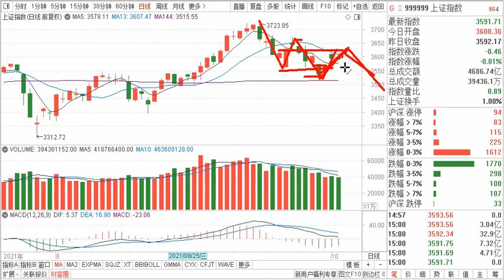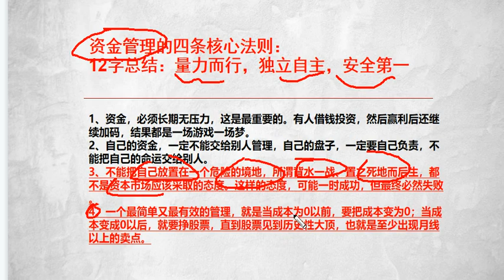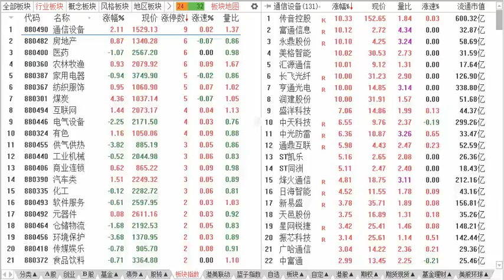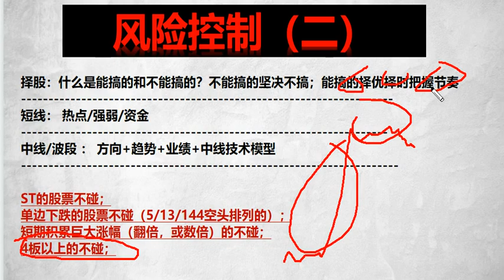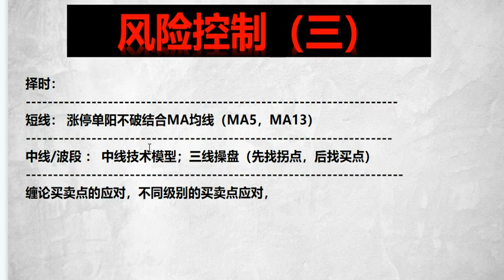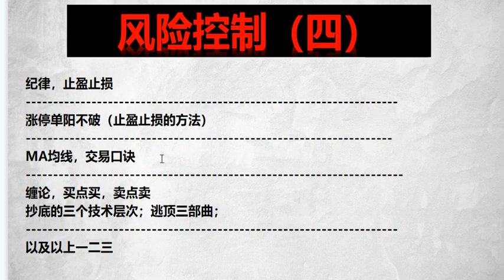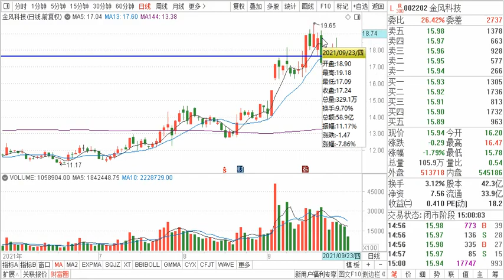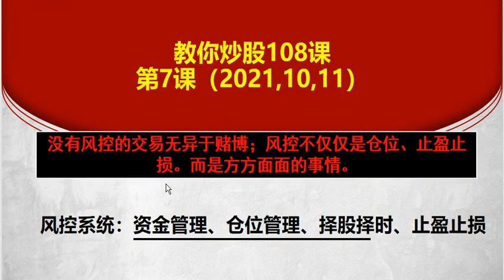教你炒股7课：风控系统，仓位管理 择股择时 止盈止损 资金管理